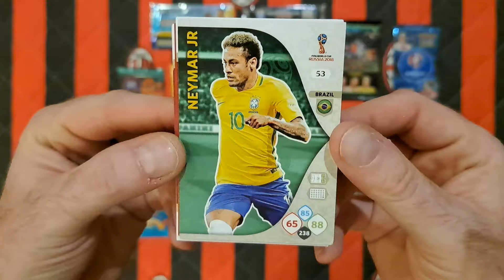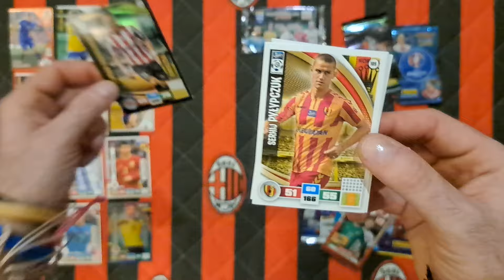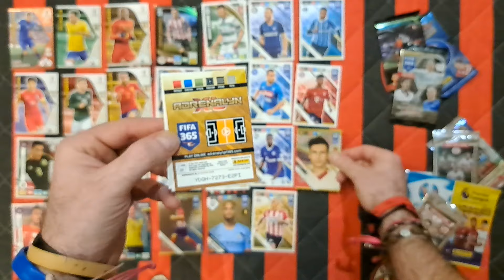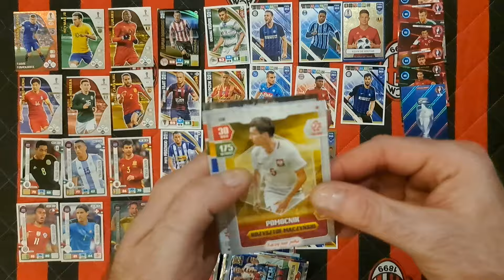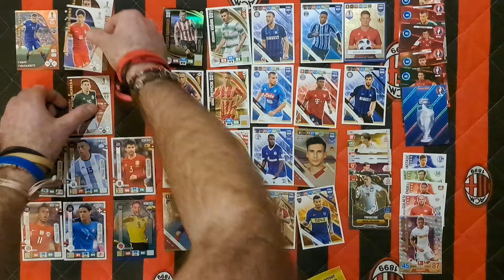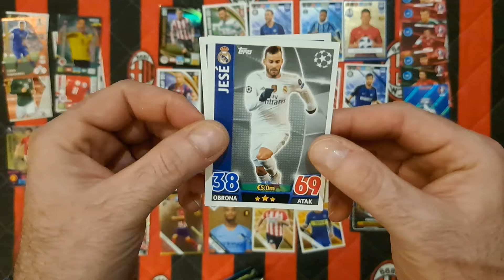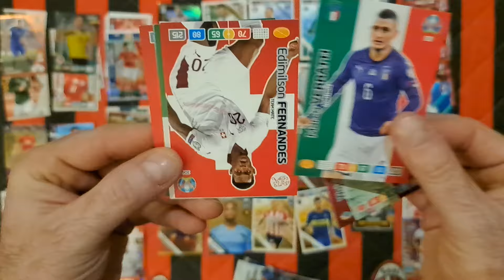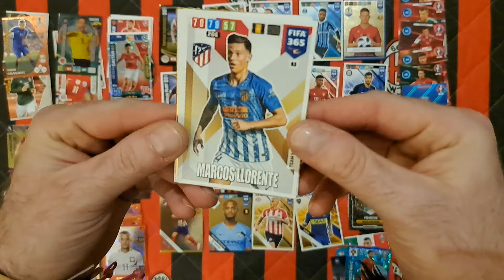HIT!!! MEGA MIX UNBOXING - 16 RÓŻNYCH SASZETEK - KTÓRA KARTA WASZYM ZDANIEM JEST NAJWARTOŚCIOWSZA???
Na dzisiejszym odcinku otwieram 16 różnych saszetek z kolekcji od PANINI i TOPPS.
Waszym zadaniem jest napisanie w komentarzu która karta ma najwiekszą wartość???